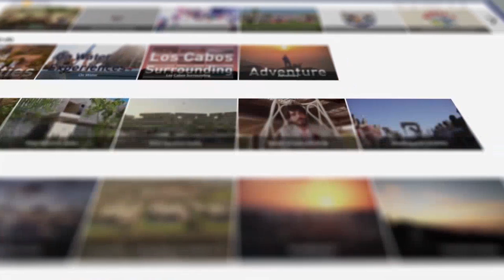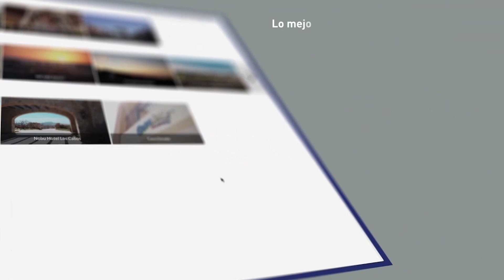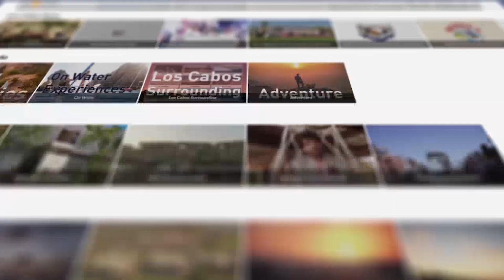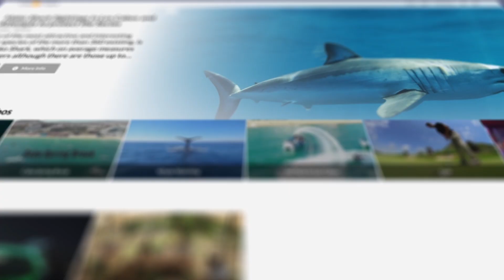Programa de radio en video LCALC 23 de Julio de 2024